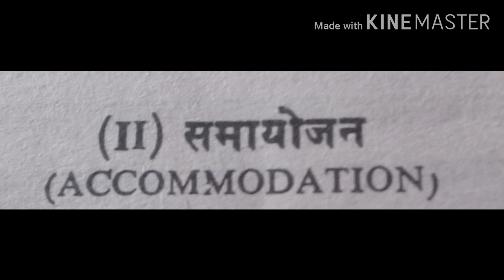BA 2 semester paper 1 Accommodation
BA 2nd semester Unit 1 part 2